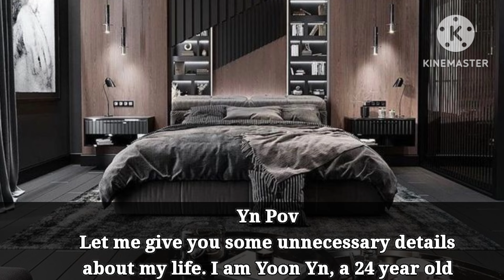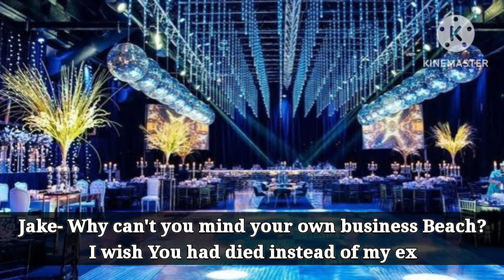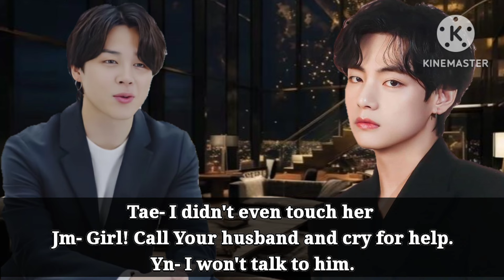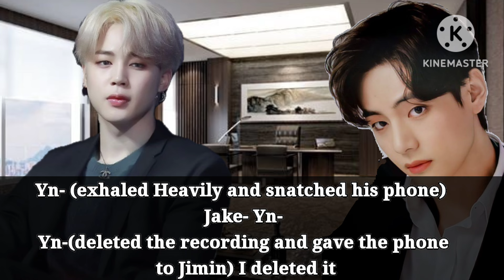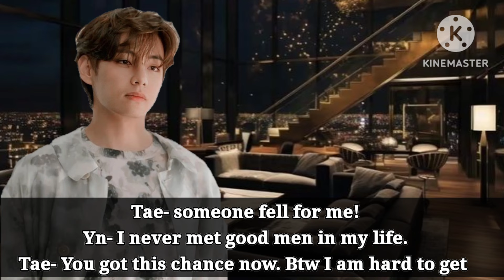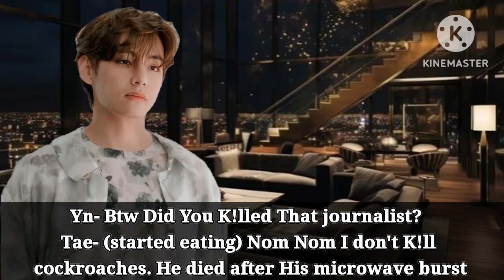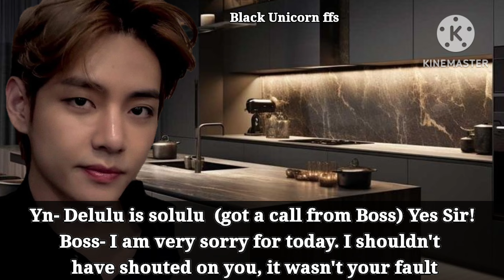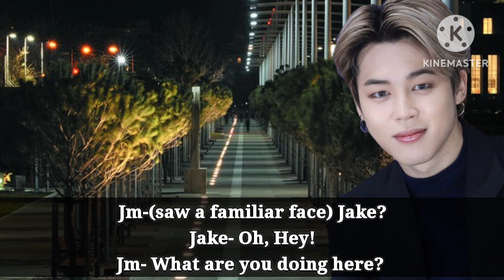𝐘𝐨𝐮𝐫 𝐀𝐫𝐫𝐚𝐧𝐠𝐞𝐝 𝐇𝐮𝐬𝐛𝐚𝐧𝐝 𝐆𝐨𝐭 𝐃𝐫𝐮𝐧𝐤 𝐚𝐧𝐝 𝐬𝐚𝐢𝐝- 𝐈 𝐰𝐢𝐬𝐡 𝐘𝐨𝐮 𝐇𝐚𝐝 (Taehyung ff Oneshot)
Btsvideos
Btsfanfictions
btsff
Kim Taehyung
park Jimin
Jeon Jungkook
Min Yoongi
Jungkook ff
Jungkook Oneshot
Bts Funny videos
Bts Funny ffs
Bts Funny Oneshot
Taehyung Romatic ff
Jungkook Romantic ff
Bts best ff Oneshot

Storyline and editing is mine,

 Voiceover and Written material is owned by me.